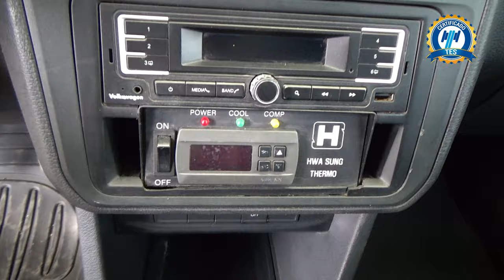Volkswagen / Caddy / 2020 - 30075